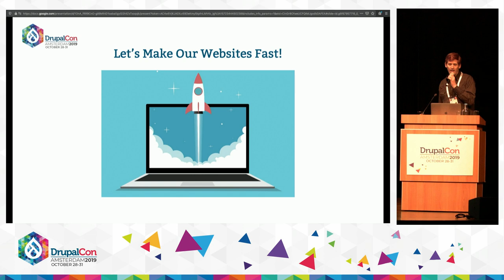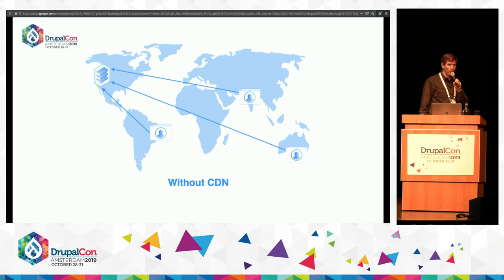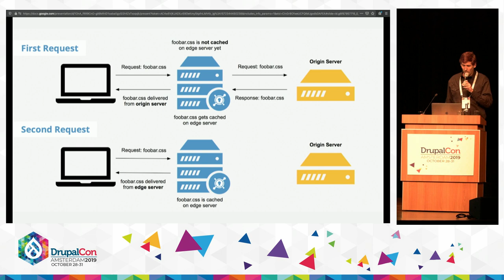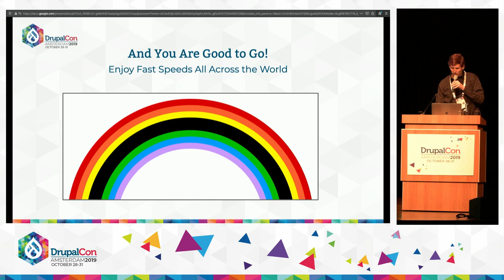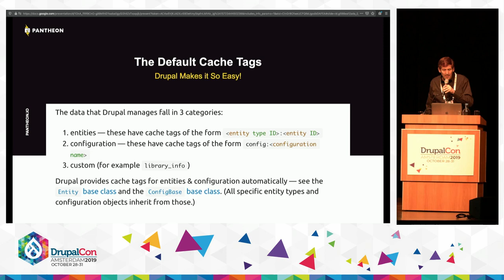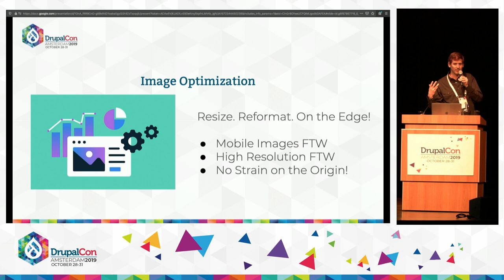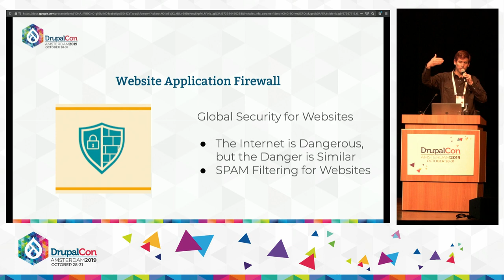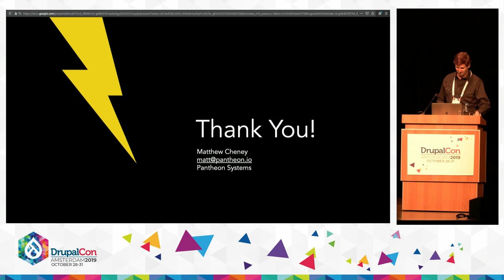DrupalCon Amsterdam 2019:Mastering the CDN Present & Future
Room: Auditorium
Presenter:  Matthew Cheney
Description: If you site is not running on a CDN, you are missing out. Modern websites receive enormous benefits in terms of speed & reliability when utilizing a content delivery network - and setting one up for your site has never been easier.

CDNs offer the best in class support for making websites fast utilizing techniques such as HTTPS/2 (soon HTTPS/3), image compression, global points of presence, TLS integration, cache tags (in D8 core!), & much more!

This presentation will review how a CDN works, how to integrate it into your site, and how to get the fastest and best site on the internet using other peoples servers around the world.